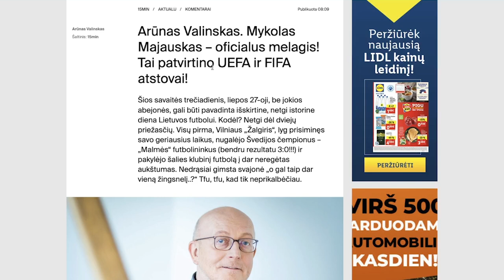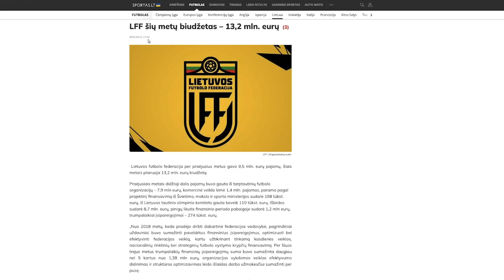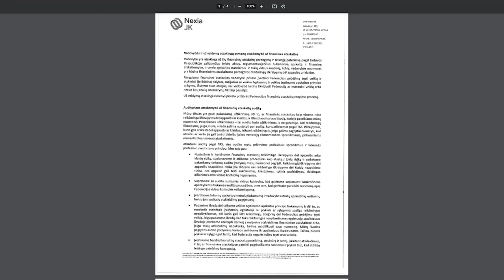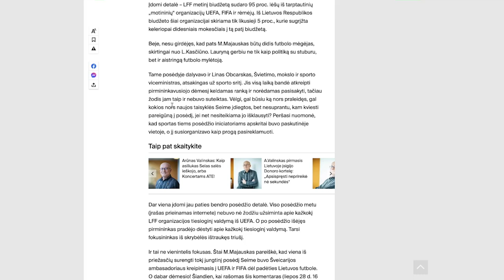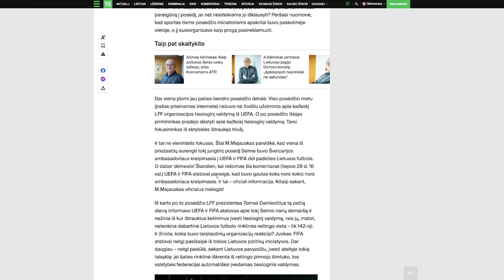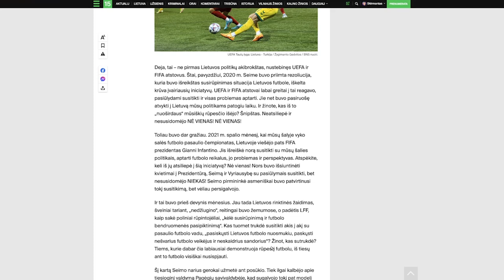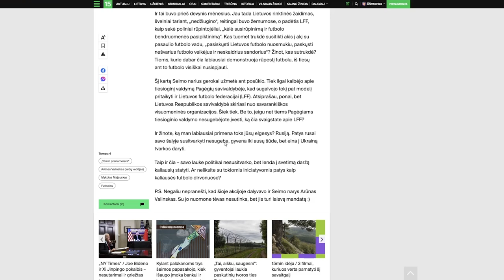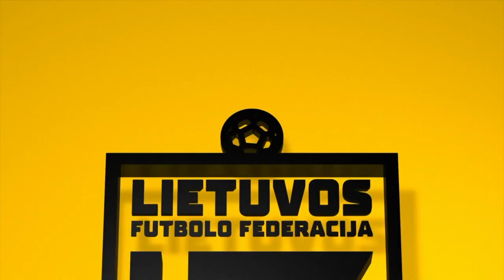Kaip Arūnas Valinskas Šviniui parsidavė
Arūnas Valinskas savo sūnų viešai lygina su rusų orkais, o Švinius, Buzas ir kiti LFF bachūrai jam primena Ukrainos laisvės gynėjus. Kas taip paveikė buvusio Seimo pirmininko smegenis? Lietuvos futbolo federacijos pinigai, kuriuos gavęs jis viešai nesigiria.